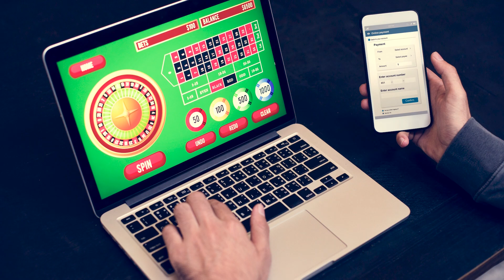Interview How do societal expectations impact women’s mental health | 6 August 2024